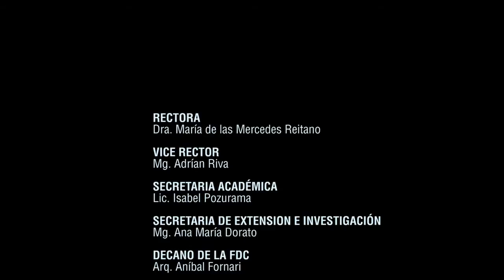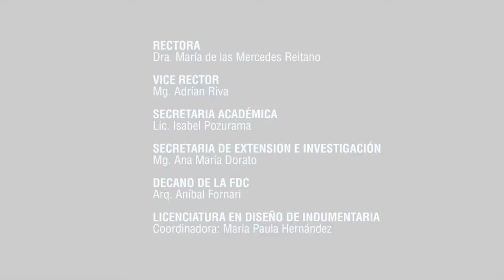Laboratorio de Tendencias - Desfile FDyC 2014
Video de lo que fue la presentación de fin de año de la carrera Diseño de Indumentaria de nuestra Facultad de Diseño y Comunicación en el Pasaje Dardo Rocha.